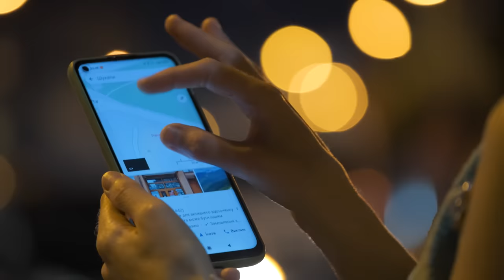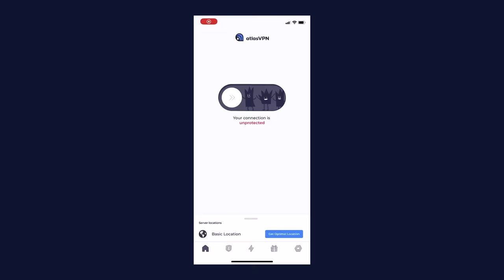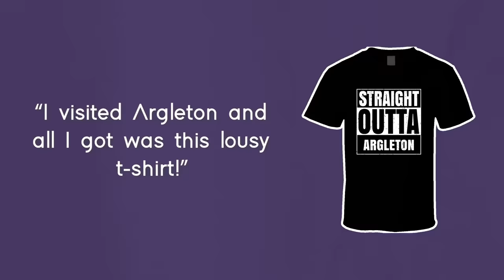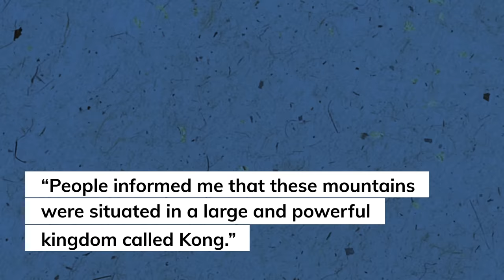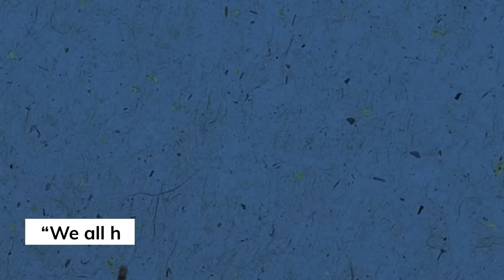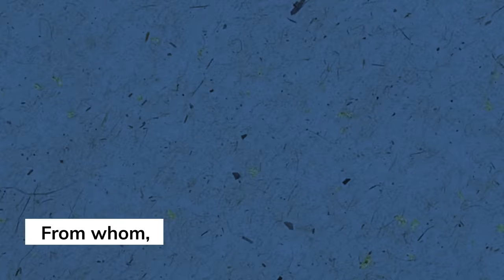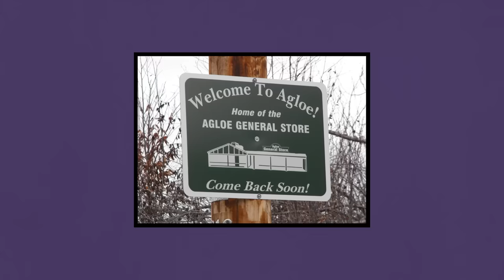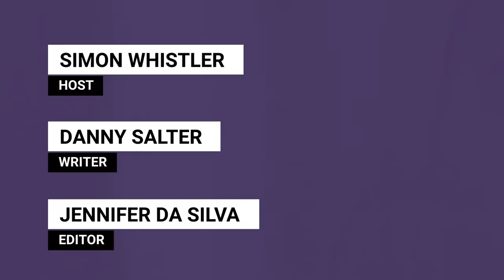Phantom Settlements: The Places on Google Maps that Don't Exist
Have a private Christmas & a safe New Year with Atlas VPN Premium! Get it for just $1.70/mo + 6 months extra.